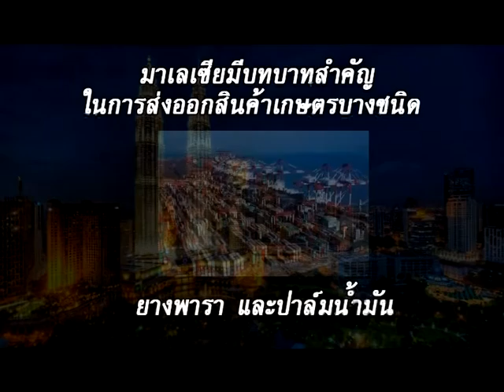ลักษณะทางเศรษฐกิจของมาเลเซีย (อาเซียน)